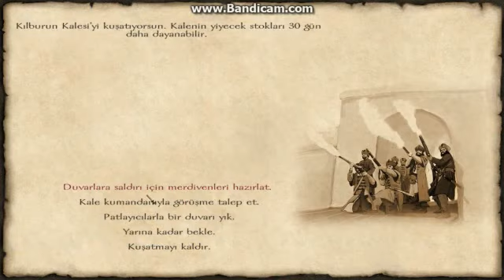Mount and Blade Fire and Sword(Ateş ve Kılıç)Lehistan Rehberi Bölüm 9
Merhabalar ! Bu kanalda bulacağınız videolar imparatorlukların tarih, felsefe , bilim tarihi , kitaplar ve bazen de bu konuların dışında olacak belli başlı konular ile ilgili olacaktır.
Beni eklemek ulaşmak için Steam id:alperzo1